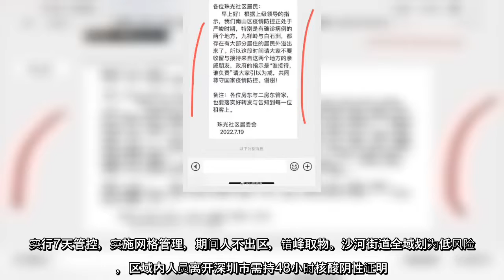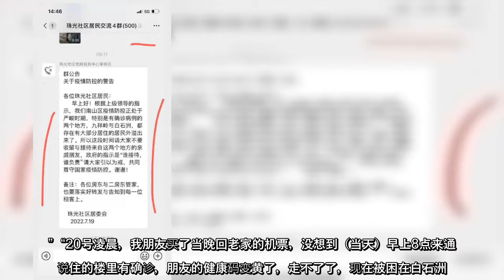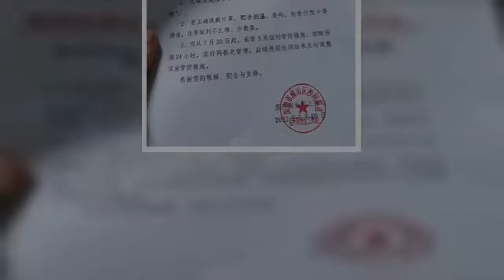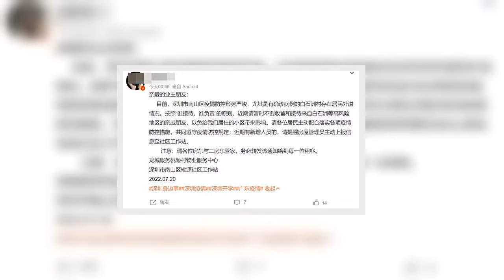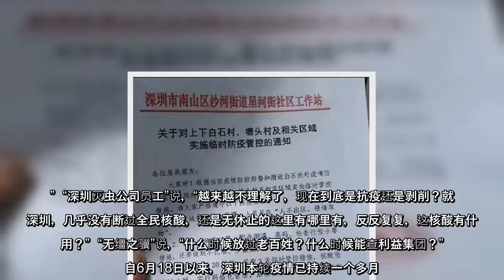深圳多区爆发疫情，其中位于南山区的深圳最大城中村白石洲集中爆疫。日前传出再度“封村”的消息，大批民众忧被困“连夜大逃亡”，甚至还翻围墙、闯卡。网传有1.2万人外溢到周边，各社区发出禁止居民收留白石洲来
深圳多区爆发疫情，其中位于南山区的深圳最大城中村白石洲集中爆疫。日前传出再度“封村”的消息，大批民众忧被困“连夜大逃亡”，甚至还翻围墙、闯卡。网传有1.2万人外溢到周边，各社区发出禁止居民收留白石洲来客的通知。
深圳多区爆发疫情，其中位于南山区的深圳最大城中村白石洲集中爆疫日前传出再度“封村”的消息，大批民众忧被困“连夜大逃亡”，甚至还翻围墙、闯卡网传有12万人外溢到周边，各社区发出禁止居民收留白石洲来客的通知